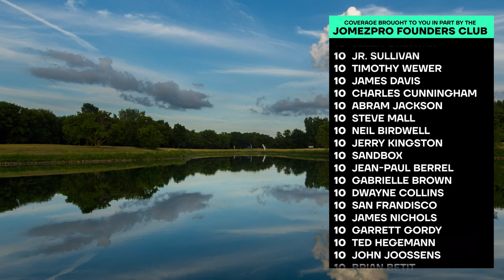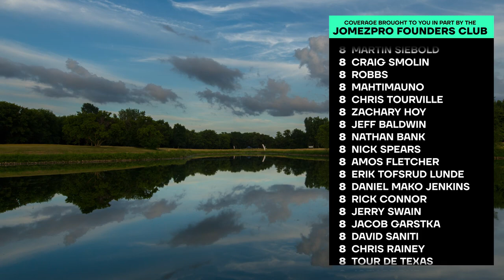PRESERVE CHAMPIONSHIP | R2F9 LEAD | Lizotte, Heimburg, Conrad, Locastro | Jomez Disc Golf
Card: Simon Lizotte, Calvin Heimburg, James Conrad, Nikko Locastro
Course: Airborn Disc Golf Preserve | Black Bear Layout | Clearwater, MN
Commentary: Jeremy "Big Jerm" Koling & Paul “Uli” Ulibarri